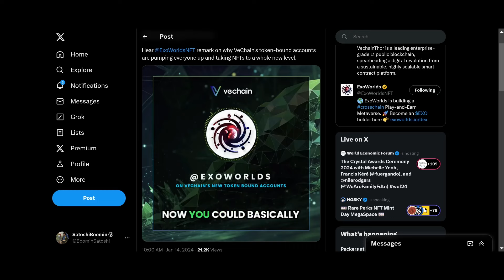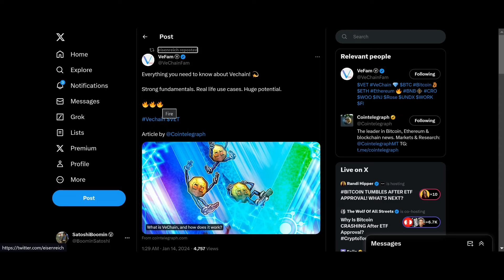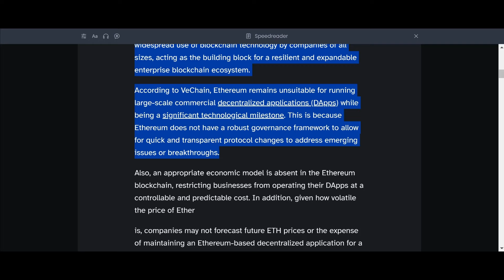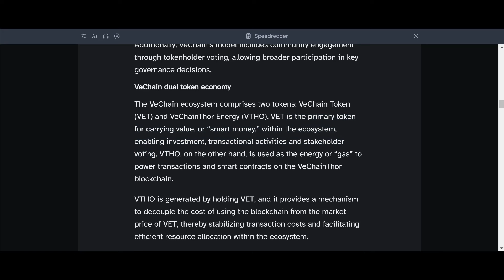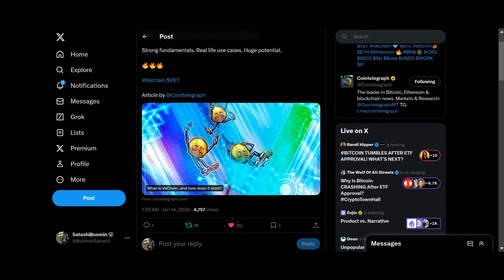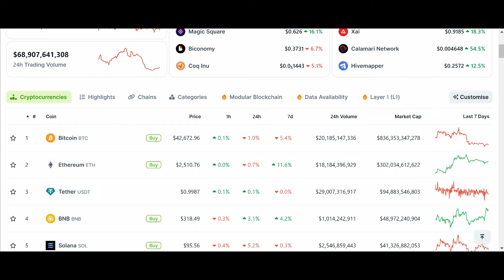VeChain Finally Showed Love By Mainstream Media